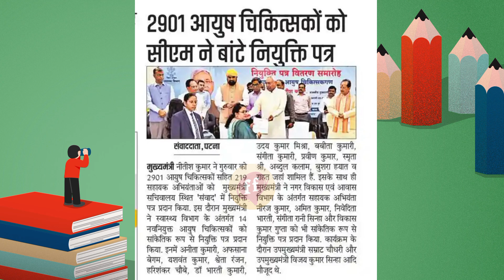ayush doctor latest news | btsc ayush doctor latest news | 3270 ayush doctor latest news | btsc je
ayush doctor latest news
btsc ayush doctor latest news
3270 ayush doctor latest news

btsc Je
btsc je new update
btsc je new update today
btsc je latest news update
btsc je result latest update
btsc je case update
btsc je case update today
neet 2021 latest news today
btsc je case
btsc je court case status
btsc je civil latest update
btsc je result new update
btsc je ka new update
btsc je latest news today mechanical
btsc je latest news live today
btsc je news today
btsc latest update today
btscje
bihar junior engineer vacancy 2021
bihar junior engineer salary
bihar junior engineer vacancy
bihar junior engineer
bihar junior teacher salary
bihar junior kabaddi match
bihar junior engineer result
bihar junior movie
bihar junior engineer syllabus
bihar junior engineer eligibility
btsc je final result
btsc je final cutoff civil
btsc je final cutoff
btsc je final merit list
btsc je mechanical final cut off
btsc je civil final cut off latest news
btsc je civil final cut off
btsc je civil final result
btsc je electrical final cut off
btsc je result latest news
btsc je result today news
btsc je civil result latest news
btsc news
btsc je latest news
btscje
btsc je civil result
btsc Je result
bihar si upcoming vacancy 2021
BTSC JE Result date, btsc Je latest news BBC